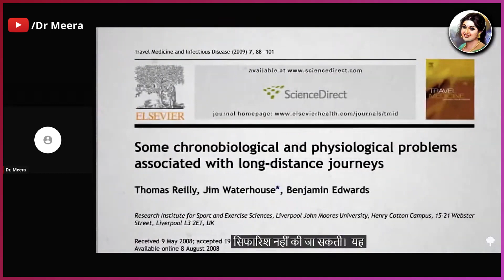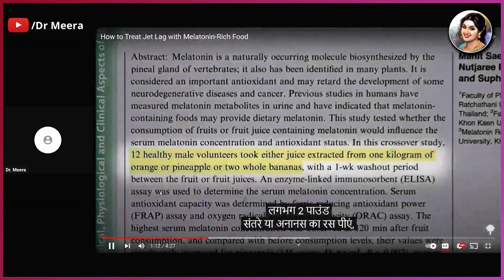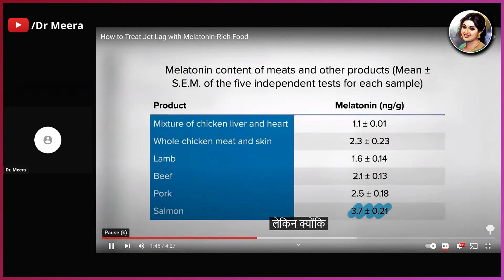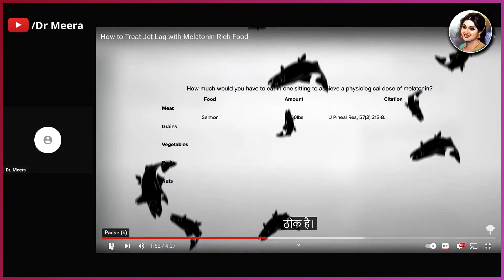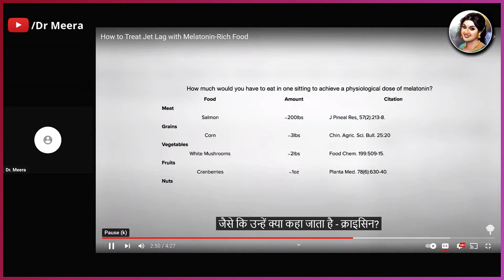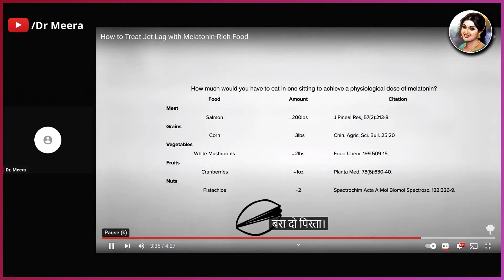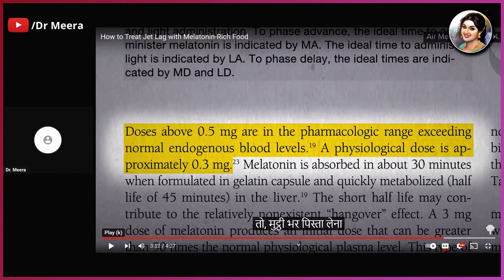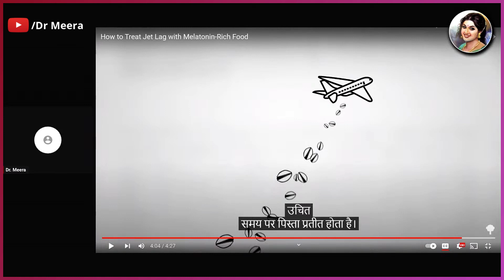Melatonin: Jet Lag Me Sudhar Karne Ka Prakrutik Tarika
मेलेटोनिन एक प्राकृतिक हार्मोन है जो हमारे शरीर में रात्रि की चमक या अंधकार को नियंत्रित करता है। यह हार्मोन हमें नींद में मदद करता है और शांति व संतुलन की अवस्था में रखता है। जब हम विभिन्न समय-क्षेत्रों के बीच जेट यात्रा करते हैं, तो हमारा शरीर समय-संबंधी तंत्र प्रभावित हो जाता है, जिससे हमें जेट लैग के लक्षणों का सामना करना पड़ता है।

मेलेटोनिन जेट लैग में एक महत्वपूर्ण भूमिका निभाता है। इसके उपयोग से जेट लैग के लक्षणों को कम किया जा सकता है और शरीर को नये समय-संबंधी साइकल के साथ समायोजित करने में मदद मिल सकती है। मेलेटोनिन यात्री के नए समय-क्षेत्र के साथ अपने सोने और जागने की समय बदलने में सहायता कर सकता है और शरीर की आंतरिक घड़ी जल्दी नये समय-संबंधी साथ अनुकूल हो सकती है।

इसके अलावा, मेलेटोनिन के सेवन से नींद में सुधार हो सकता है, जिससे जेट लैग के समय में होने वाली उबाऊ और थकान कम हो सकती है। यह हमें अधिक प्राकृतिक नींद प्रदान कर सकता है और शांति व संतुलन की अवस्था में रख सकता है।

ध्यान देने योग्य बात यह है कि मेलेटोनिन का सेवन करने से पहले एक चिकित्सा विशेषज्ञ की सलाह लेना चाहिए, खासकर यदि आप किसी अन्य रोग या दवा का सेवन कर रहे हैं। यह सुनिश्चित करेगा कि आपको उचित मात्रा में मेलेटोनिन मिलता है और यह आपके स्वास्थ्य को प्रभावित करने के बजाय उसे सुधारने में मदद करता है।